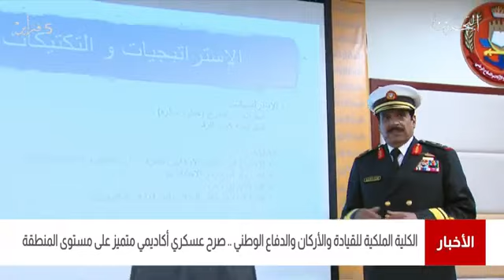تقرير الكلية الملكية للقيادة والأركان والدفاع الوطني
مديرية الإعلام والتوجيه المعنوي
بالقيادة العامة لقوة دفاع البحرين